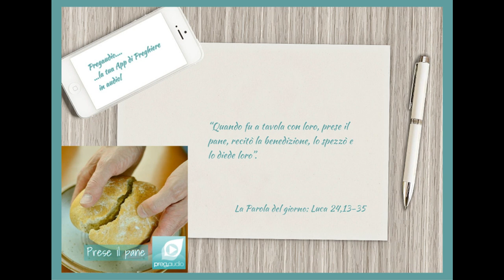Vangelo del 23 Aprile 2023: Luca 24,13-35 con il commento di don Franco Mastrolonardo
Ed ecco, in quello stesso giorno, il primo della settimana, due dei discepoli erano in cammino per un villaggio di nome Èmmaus, distante circa undici chilometri da Gerusalemme, e conversavano tra loro di tutto quello che era accaduto.
Mentre conversavano e discutevano insieme, Gesù in persona si avvicinò e camminava con loro. Ma i loro occhi erano impediti a riconoscerlo. Ed egli disse loro: «Che cosa sono questi discorsi che state facendo tra voi lungo il cammino?». Si fermarono, col volto triste; uno di loro, di nome Clèopa, gli rispose: «Solo tu sei forestiero a Gerusalemme! Non sai ciò che vi è accaduto in questi giorni?». Domandò loro: «Che cosa?». Gli risposero: «Ciò che riguarda Gesù, il Nazareno, che fu profeta potente in opere e in parole, davanti a Dio e a tutto il popolo; come i capi dei sacerdoti e le nostre autorità lo hanno consegnato per farlo condannare a morte e lo hanno crocifisso. Noi speravamo che egli fosse colui che avrebbe liberato Israele; con tutto ciò, sono passati tre giorni da quando queste cose sono accadute. Ma alcune donne, delle nostre, ci hanno sconvolti; si sono recate al mattino alla tomba e, non avendo trovato il suo corpo, sono venute a dirci di aver avuto anche una visione di angeli, i quali affermano che egli è vivo. Alcuni dei nostri sono andati alla tomba e hanno trovato come avevano detto le donne, ma lui non l’hanno visto».
Disse loro: «Stolti e lenti di cuore a credere in tutto ciò che hanno detto i profeti! Non bisognava che il Cristo patisse queste sofferenze per entrare nella sua gloria?». E, cominciando da Mosè e da tutti i profeti, spiegò loro in tutte le Scritture ciò che si riferiva a lui.
Quando furono vicini al villaggio dove erano diretti, egli fece come se dovesse andare più lontano. Ma essi insistettero: «Resta con noi, perché si fa sera e il giorno è ormai al tramonto». Egli entrò per rimanere con loro. Quando fu a tavola con loro, prese il pane, recitò la benedizione, lo spezzò e lo diede loro. Allora si aprirono loro gli occhi e lo riconobbero. Ma egli sparì dalla loro vista. Ed essi dissero l’un l’altro: «Non ardeva forse in noi il nostro cuore mentre egli conversava con noi lungo la via, quando ci spiegava le Scritture?». Partirono senza indugio e fecero ritorno a Gerusalemme, dove trovarono riuniti gli Undici e gli altri che erano con loro, i quali dicevano: «Davvero il Signore è risorto ed è apparso a Simone!». Ed essi narravano ciò che era accaduto lungo la via e come l’avevano riconosciuto nello spezzare il pane.